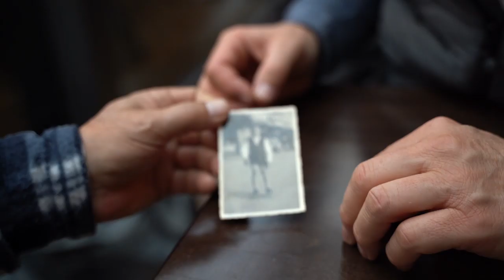meet the champion Cantarella (pascal briand vlog 236)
do you know one of the greatest skating star on quads? let's have a talk with Mr Cantarella in Geisingen.